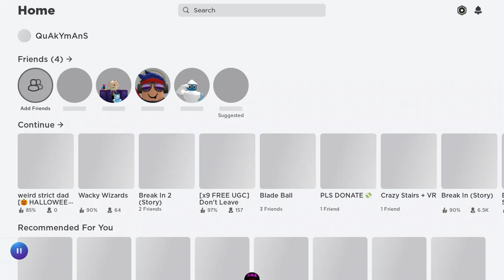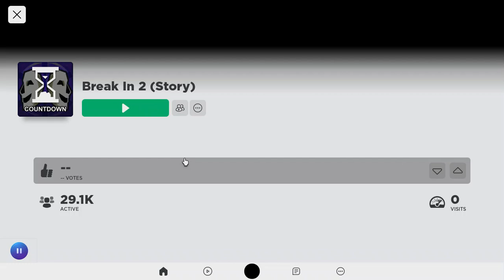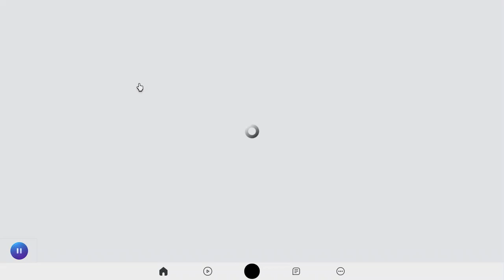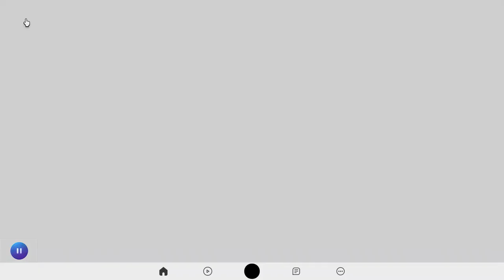Weird dad gone wrong?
NO ROBLOX HOW DARE YOU GO DOWN RIGHT NOW WHEN I MAKE A VIDEO!